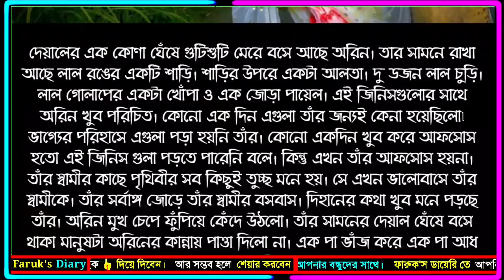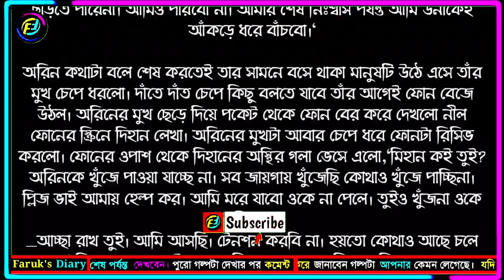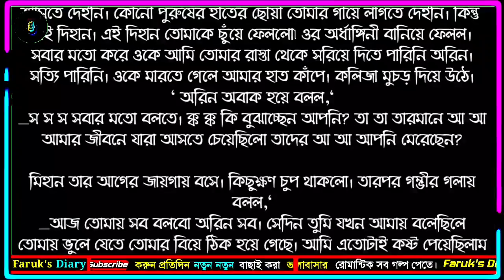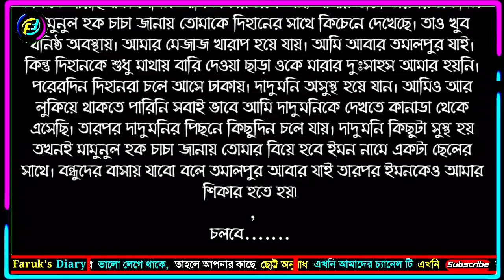ভালোবাসি প্রিয়তম | সিজন ২ | পর্ব - ৫৮ | Romantic Love Story | ভালোবাসার গল্প | Faruk's Diary